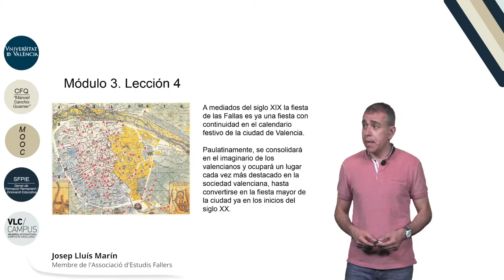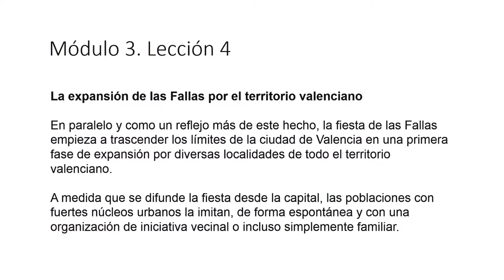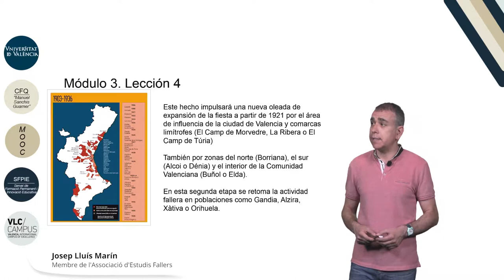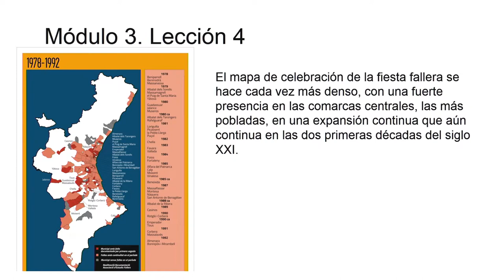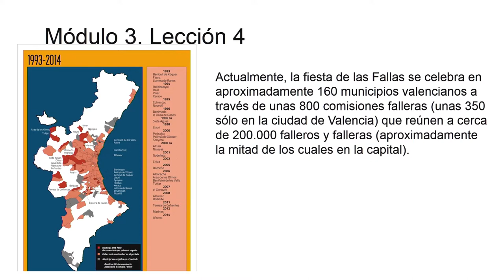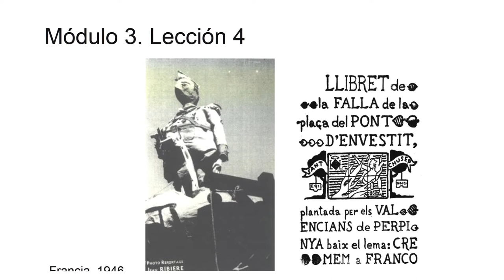3.4. La expansión de la fiesta